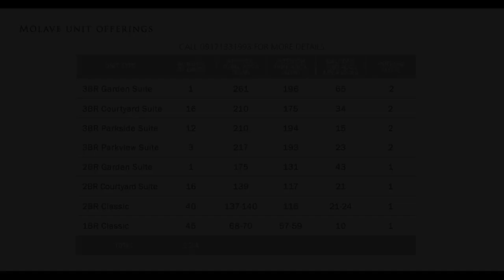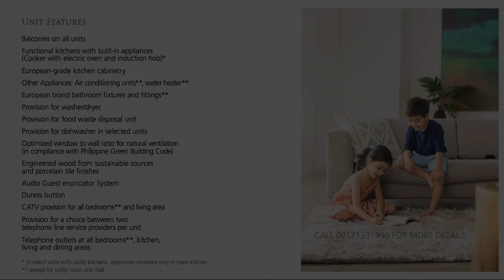In-Demand 3BR with Garden View at Arca South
Number of Bedrooms: 3
Number of Bathrooms: 4
Unit Size: 210 sqm.
Number of Car Parking Spaces: 2
Tower: MOLAVE